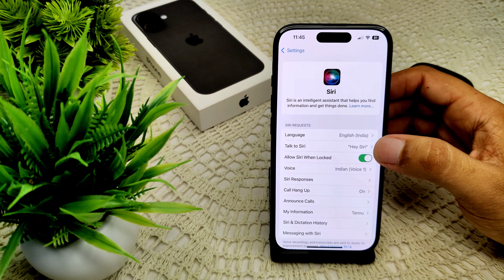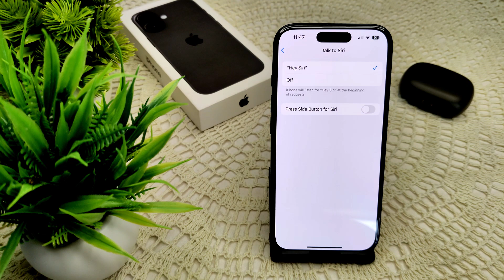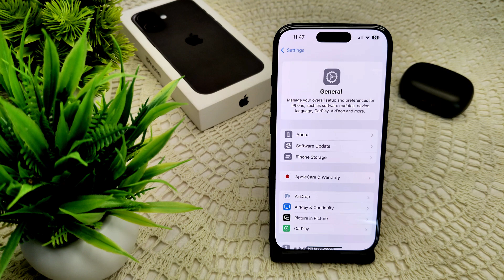iPhone 16/16 Plus Hey Siri Not Working: Here's How To Fix It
In this informative video, we address the common issue of the "Hey Siri" feature not functioning on the iPhone 16 and iPhone 16 Plus. We will guide you through a series of troubleshooting steps to help you resolve this problem effectively.